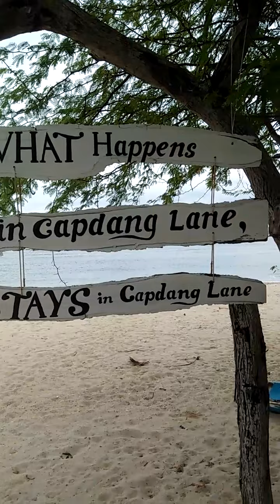CAPDANG LANE RESTO BAR at STA.FE ROMBLON